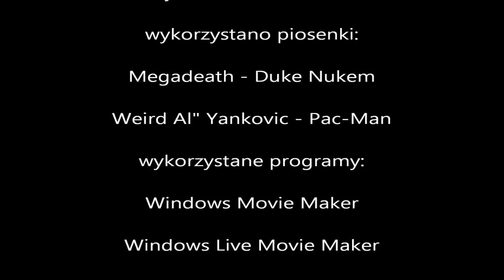Przejdźmy Razem! Duke Nukem Forever odc.33 The Clarifier Part 2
2. część misji ;)